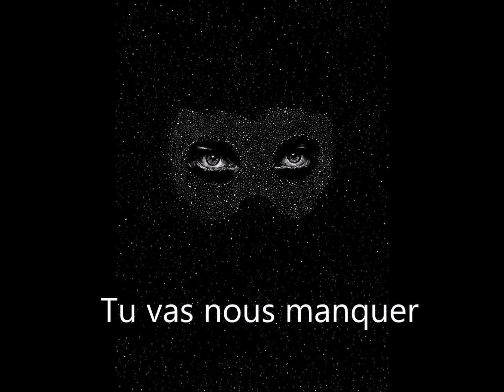Je voudrais te parler d'amour (Michel Girouard)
Certaines images peuvent être impossibles à retracer jusqu'à l'auteur original:
(0:00) Photo: Radio-Canada.ca, photographe inconnu
(0:12) Wine Glass Music Note Diamond Painting; fabricant: Narunares
(0:20) "The breakup painting" GTD Creations
(0:28) + (0:40) ne peux trouve l'original, désolé
(0:50) "Forgive me" Graffmatt
(0:55) ne peux trouve l'original, désolé
(1:06) Inconnu --" Carolina Ocinschi-Gogalniceaunu
(1:12) "Sinking" --Laura Cain
(1:22) "When tears are in your eyes I will dry them all" Bobbirok
(1:34) "Blooming heart"  auteur inconnu
(1:44) "Heart in bloom" ..Becky.. @brankerz
(1:52) ne peux trouve l'original, désolé
(2:00) "Forgiveness" Katie Garner
(2:10) (2:20)(2:30) (2:35) (2:46) ne peux trouve l'original, désolé
(2:58) +(3:04) Veronique Klotz Desbrosses, Peanut Soup Deluxe
(3:12) "I miss you" Carolina Ocinschi-Gogalniceaunu
(3:22) "Reach for the stars" auteur inconnu
(3:32) "Moon and woman art" auteur inconnu
(3:44) ne peux trouve l'original, désolé
(3:52) "Mother and child" Gustav Klimt
(3:58) "Motherly Breeze" Lazaro Hurtado
(4:08) "Safety" Robert Coombs
(4:18) Photo: Michel Girouard; Photo--Fugues: "L'homme derrière les mille clichés "
"Je voudrais te parler d'amour" est une chanson de Michel Girouard, je crois que c'était l'un de ses derniers enregistrements des années 70. J'espère que vous appréciez sa performance ici. C'est la face B de ces 45 tours. La face A est disponible aussi sur Youtube: "Toi, tu ressembles à la musique"
Auteur: Jean-Pierre Savelli
Arr. et dir. musicale: Jean-Luc Drion
Production: Carole Risch
1978, Crisch Music (P.R.O.)
Les Disques Bouquet